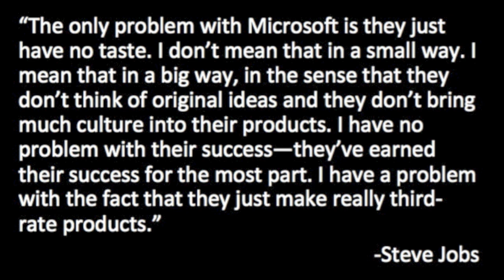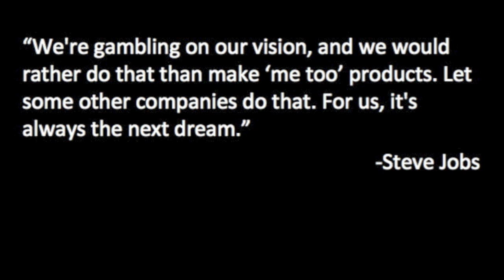TED Talk on Creativity in Competition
"Competition makes you creative."